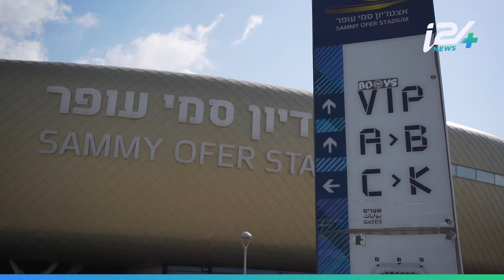An inside look at the largest mixed city in Israel where you'll find Muslims, Christians and Jews!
An inside look at the largest mixed city in Israel where you'll find Muslims, Christians and Jews working together in partnership everyday.
Welcome to Haifa!

By: @-yosephhaddad9088